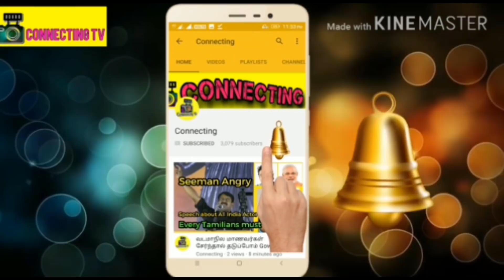அரங்கமே அதிர ! சீமான் பாரதிராஜாவுக்கு செருப்படி கொடுத்த தனுஷ் ! Rajinikanth & Dhanush at Kaala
அரங்கமே அதிர ! சீமான் பாரதிராஜாவுக்கு செருப்படி கொடுத்த தனுஷ் ! Rajinikanth & Dhanush Speech at Kaala Audio Launch